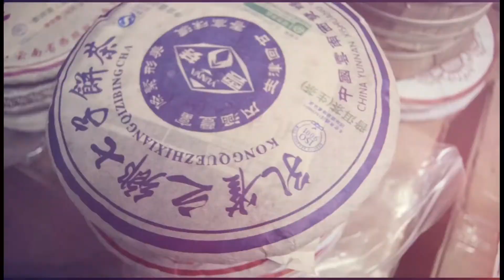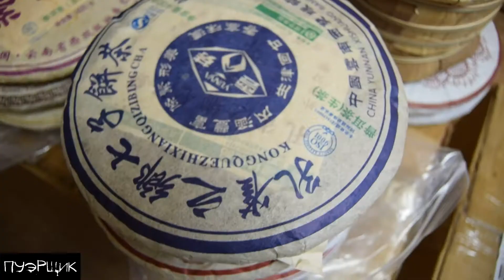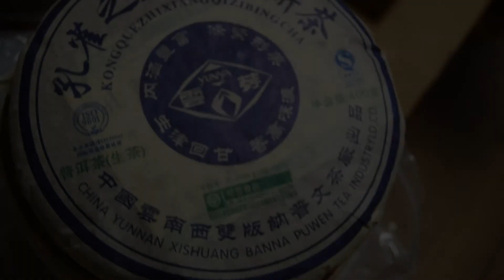Легенды про Пувэнь. Часть 2. Шены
В этом видео мы расскажем о шен пуэрах от фабрики Пувэнь, которые пришли к нам. Продолжим пить Юнь Я И Хао. Подарим нож для пуэра и ответим на вопрос в викторине Вк.